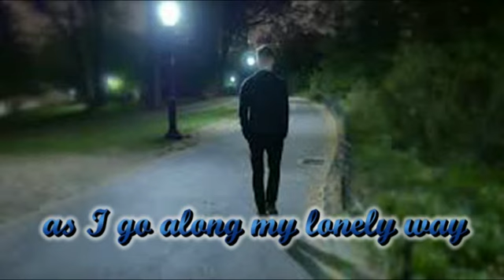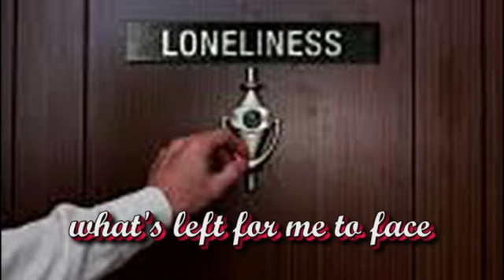Lee Andrews & The Hearts Long Lonely Nights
Lee (Arthur Lee Andrews Thompson) and the Hearts formed as a group in 1953. Lee helped to write this song and the group released it as a single in 1057. It only peaked at #45, but was still an enjoyable song. In 1965, Bobby Vinton had a bigger hit of the song.